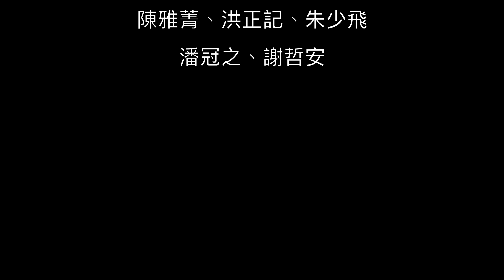中搜14期學習營－攀岩高空繩索初體驗